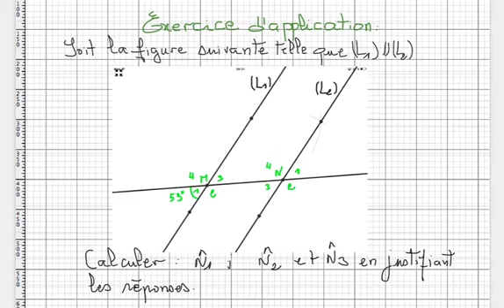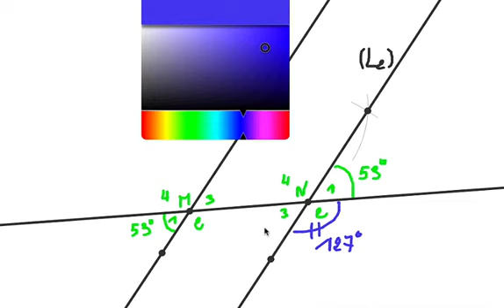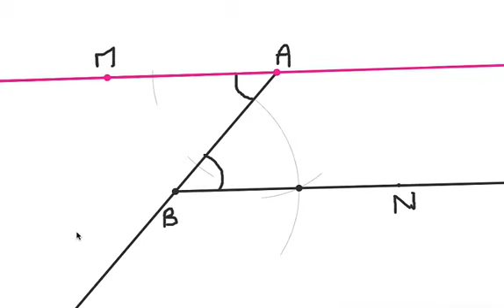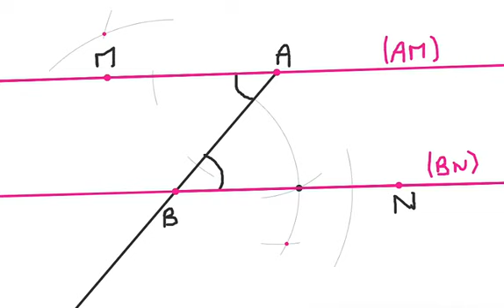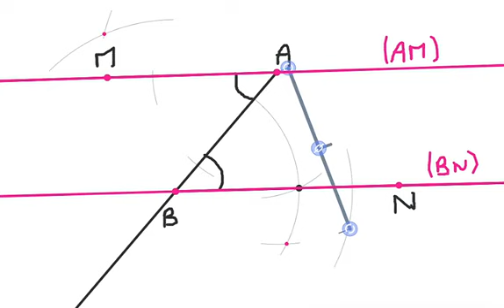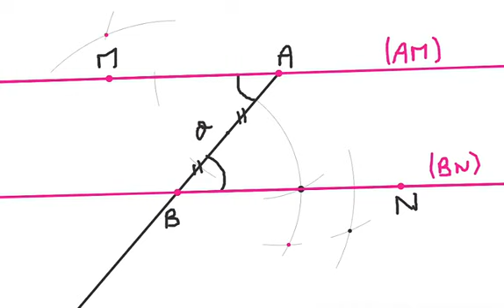cours des angles formės par deux droites parallėles et une sècante 1erAC sèance4